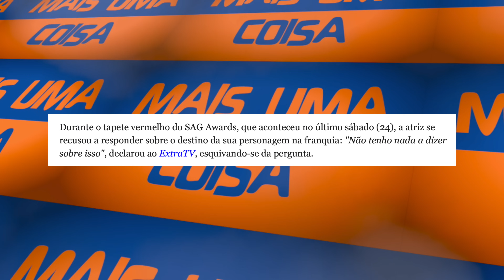"NÃO TENHO NADA A DIZER": BRIE LARSON ESTÁ FORA DA MARVEL?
Pablo Peixoto do Qu4tro Coisas fala sobre a última declaração  e Brie Larson sobre uma possível volta à Marvel